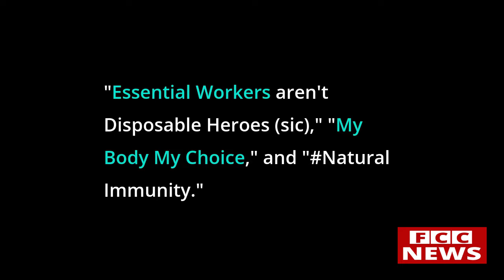FDNY Firefighters On Leave Without Pay Due To Vaccine Mandate Protests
FDNY Firefighters On Leave Without Pay Due To Vaccine Mandate Protests. Six New York City Fire Department (NYFD) firefighters were suspended for four weeks without pay on Friday